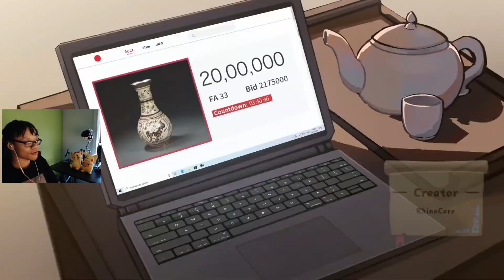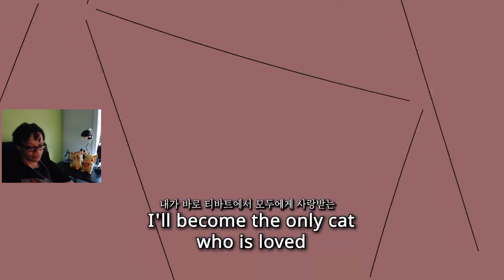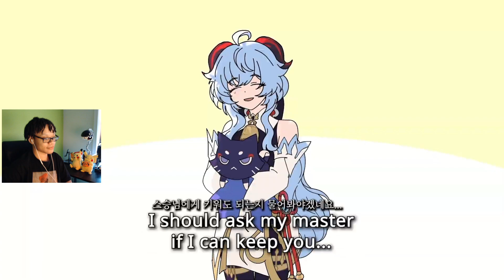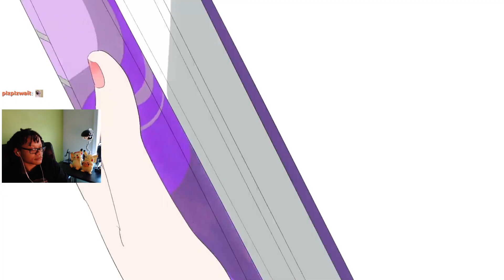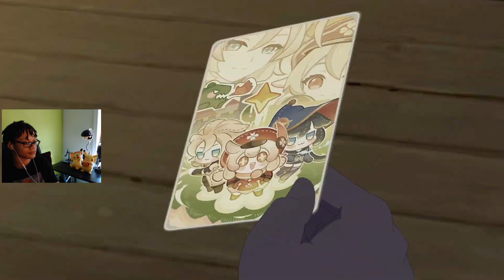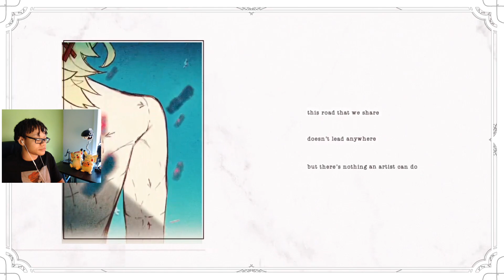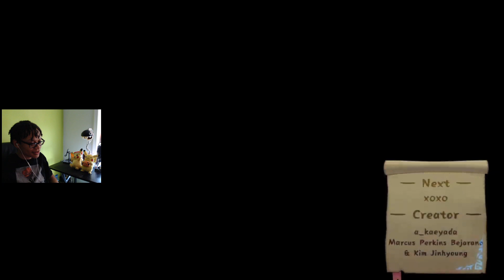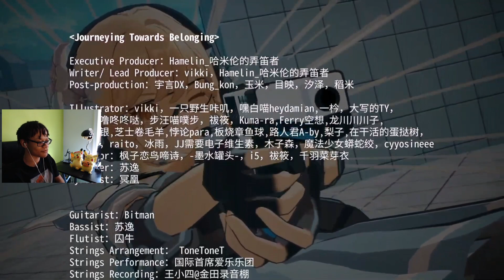HoYoFair2023 Genshin Impact Fan Art Special Program Reaction! (ft @akashoT @CocoDayoMusic )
00:00:00  Awaiting HoYoFair: A Moment of Respite: しまりすゆきち,ゆりぼう,HASU
00:03:00  OH MY MY: LURE
00:06:10  Spies in the Shadows : RhinoCore
00:08:55  Circus addiction: 天月
00:14:00  Gaze of the Abyss - Dainsleif vs the Abyss Siblings: KIERU
00:15:40  GENSHIN RHYHM IMPACT:  INANAMI
00:18:50  Riptide : Aruvn & 山下RIRI
00:22:09  Genshin but turn-base: OhoDavi
00:25:45  Progenitor: Albedo - Episode 2: Dilongoo
00:37:42  Missing Cat: JJALTOON
00:43:00  The Spiral Abyss (Genshin Impact animation): dapotwo
00:46:25  Camellia, Uncowed by the Cold: KU,Enki-Z,N,HiKARiA
00:50:16  Times...Changed?: No_Tables (AbsolutelyNothing)
00:56:46  Arataki Itto's Groundhog Day Loop: FAN
01:01:30  Paimon's Crisis: Linrow, Hanabi Network
01:05:00  Senpenbanka Inazuma shines: ひがしの
01:07:23  Shadows in the Sand: Subutai Production
01:12:53  "To my dearest Amber,: みや,花間
01:16:49  A Trip to Sumeru: Jordinary
01:20:03  Family Day: a_kaeyada
01:20:03  Writing on the Wall: Will Stetson
01:29:12  "Hello," "Thank You," and the Final "Goodbye": beanss
01:32:29  TIME LOOP: Myrtle
01:37:17  Xiangling and Keqing's Violetgrass Adventure: HongYatta
01:40:44  Journeying Towards Belonging: Hamelin, Suyi
01:44:11  Nightmare: Grinch Studio
01:47:14  Swift as a Storm: 御歌頭
01:49:35  Morax Vs Osial in Live Action: Khary Ashmore
01:50:45  XOXO: a_kaeyada 、Marcus Perkins Bejarano & Kim Jinhyoung
01:54:50  Shadow Steps in Memory: MINPHIM
01:59:55  Stories Because of You: Various Artists